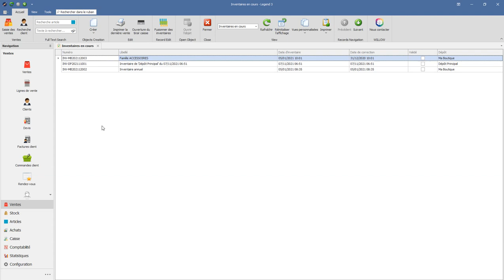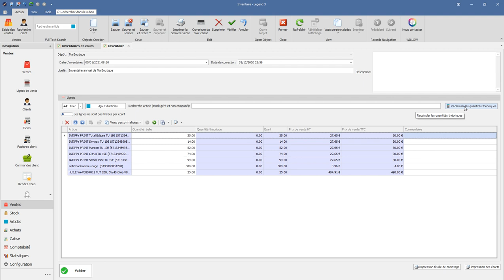Comment fusionner plusieurs inventaires ?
Dans cette vidéo, vous verrez comment fusionner plusieurs inventaires, pas à pas.